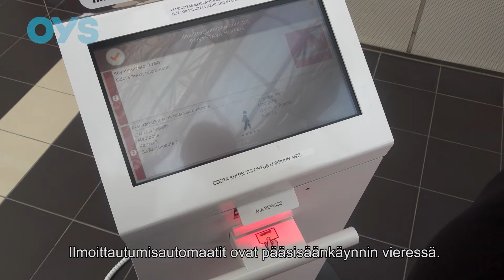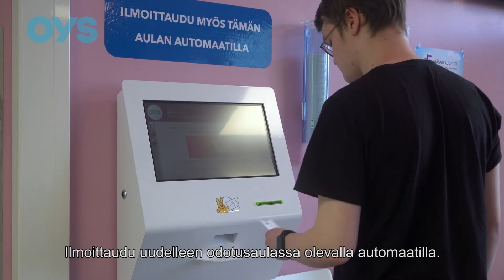Tervetuloa silmätautien poliklinikalle; OYS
Meidät löydät Medipoliksesta osoitteesta Kiviharjuntie 11.